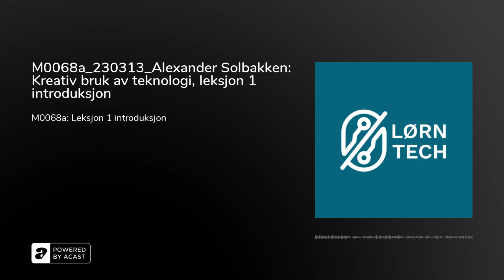M0068a_230313_Alexander Solbakken: Kreativ bruk av teknologi, leksjon 1 introduksjon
ChatGPT og andre AI verktøy har den siste tiden hatt en stor vekst og disse kommer med mange nye muligheter. Alexander Solbakken fra Try gjester denne Masterclass serien og diskuterer hvordan man kan benytte disse verktøyene, hva mulighetene er og mye mer.&nbsp;

AI har i dag blitt så bra at det er tilnærmet umulig å skille mellom hva som er skapt av mennesker eller maskiner

Dette LØRNER du:&nbsp;AI&nbsp;VRAR&nbsp;Nye muligheter og teknologier&nbsp;Teknologiske trender&nbsp;Fremtidens potensielle muligheter teknologisk&nbsp;